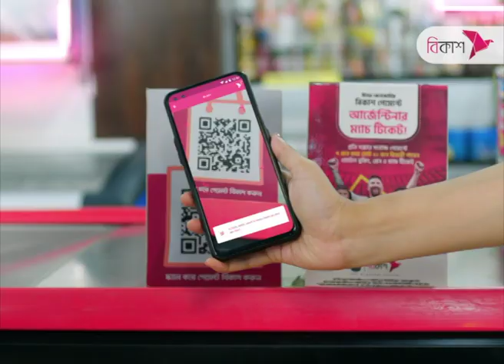‘শান্তিরক্ষা মিশনে নিয়োগে মানবাধিকারকে গুরুত্ব দেয় জাতিসংঘ’ | NTV News